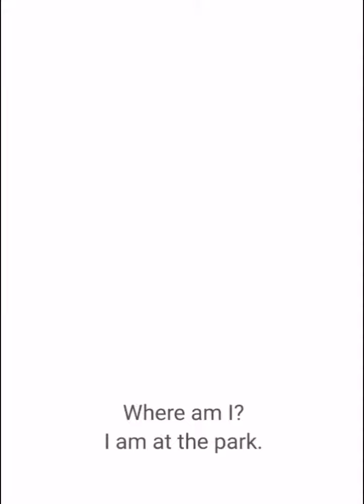Story 22: Where Am I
Learn English